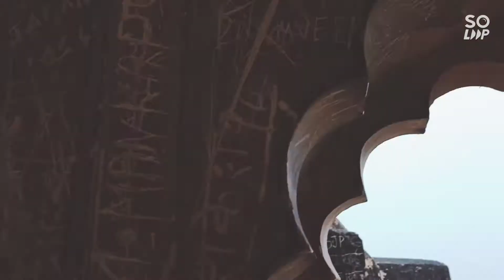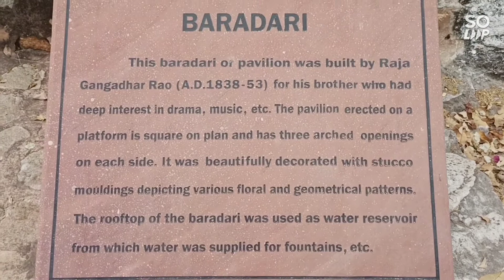JHANSI FORT |BARADARI | jhansifort | PART 2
This Baradari was constructed by Raja Gangadhar Rao, the husband of Rani of Jhansi (Lakshmibai), inside the fort of Jhansi, Uttar Pradesh, India